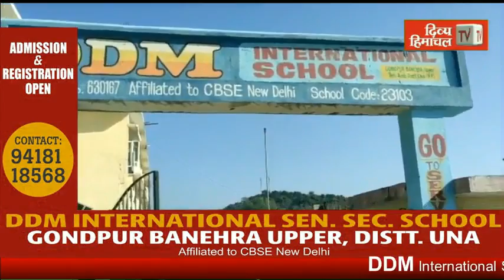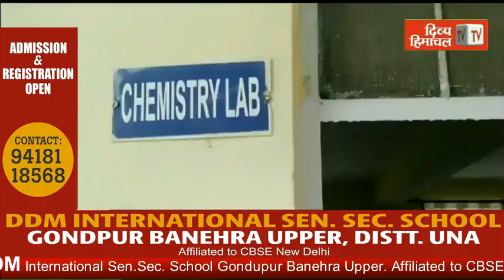HimachalNews: शहीदी दिवस पर कई जगह कार्यक्रम, शहीद-ए-आजम भगत सिंह की प्रतिमा का अनावरण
divyahimachaltv
dhtv,tvnews
local news
divyahimachalgoodmorning
khabre ftafat
divyahimachalgoodafternoon